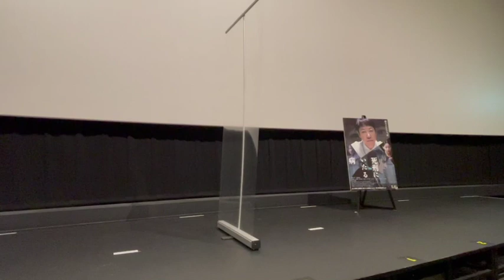阿部サダヲ、白石和彌監督登壇！『死刑にいたる病』先行上映会REPORTC2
▶ミステリー作家・櫛木理宇の最高傑作と謳われる同名小説を『孤狼の血』『凶悪』の白石和彌監督が映画化。阿部サダヲ、岡田健史、岩田剛典、中山美穂など日本を代表する役者陣を携え、息つく暇ない心理戦の応酬から目が離せない新たなマスターピースを生み出した。公開前にミッドランドスクエアシネマで行われた先行上映会に、主演の阿部サダヲさんと白石和彌監督が登壇！

★『死刑にいたる病』
2022年5月6日(金)よりミッドランドスクエアシネマほかROADSHOW